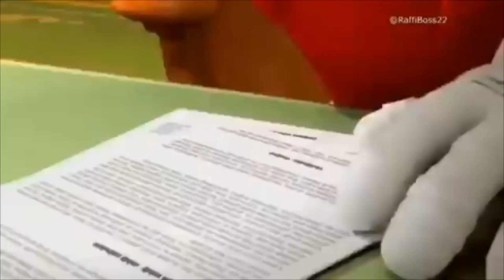Knuckles Rates Dragon Ball Legends Units (Legends Limited & ULTRA)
Zinobi's to the top.
00:00 -

What I use to RECORD:
► Streamlabs OBS